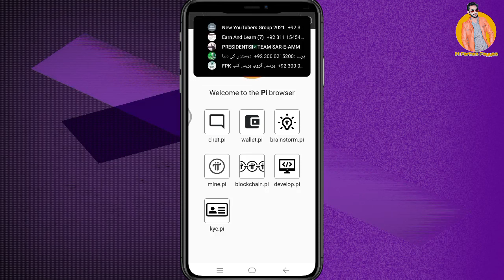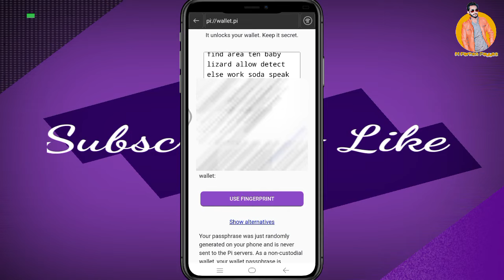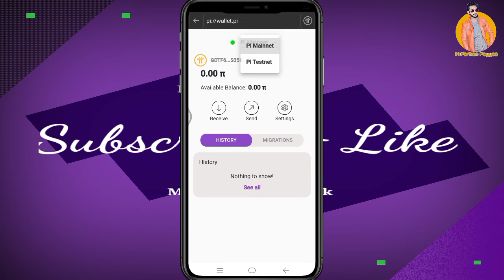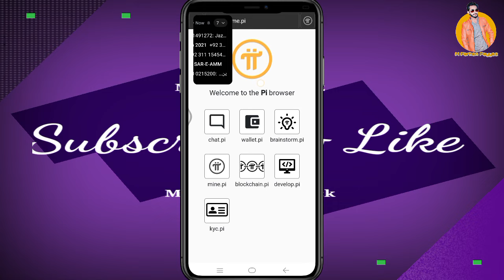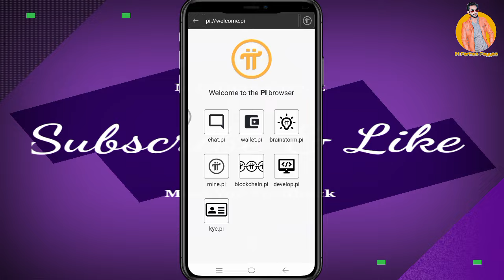How to create Pi Network Wallet - Pi Browser wallet Tutorial - Cryptocurrency news